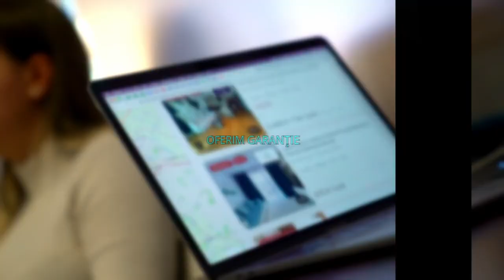Ploiesti || Apartament 3 Camere | Semidecomandat | Baraolt | Etaj 1 | Balcon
ID: P45934

 KING IMOBILIARE va propune spre INCHIRIERE un APARTAMENT cu 3 CAMERE , complet mobilat si utilat in zona BARAOLT.

Apartamentul are o suprafata de 50 mp si se afla la ETAJUL 1 intr-un bloc cu regim de inaltime P +4. Bucataria este mobilata si utilata complet, dotata cu toate electrocasnicele necesare. De asemenea, apartamenul dispune si de balcon.

Agent: Mihaela Dochita